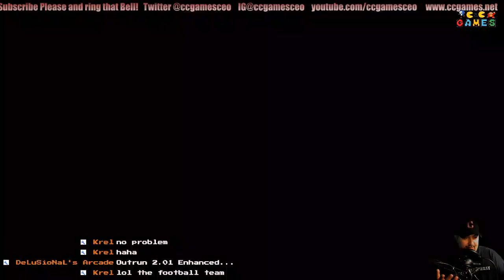NFL 2k5 Bucs at Saints Week 1 preview